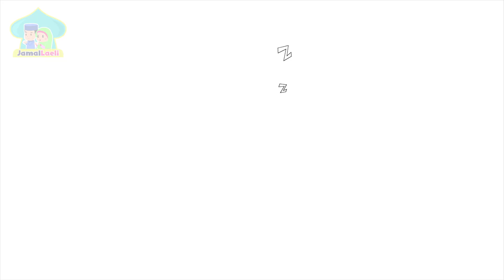Seri Doa-Doa Niat Puasa-Anak Islam-Bersama Jamal Laeli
Assalamualaikum adik-adik...

Mari kita lihat video animasi ini, kami berharap melalui video ini dapat membantu kalian belajar doa niat puasa. Jangan ragu untuk memberikan umpan balik ya. Doa Niat Puasa Untuk Kanak-kanak Versi Jamal Laeli

Terima kasih